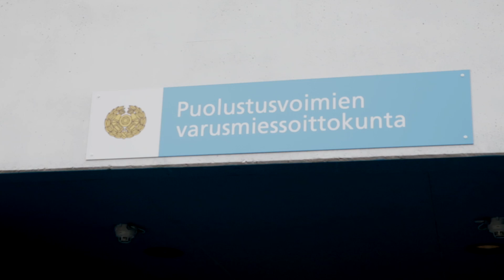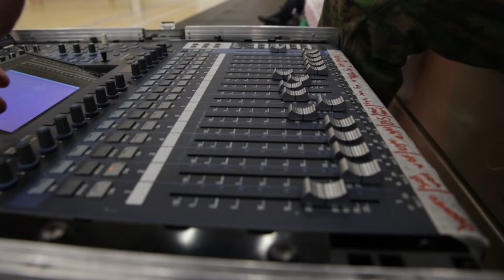JOULUKSI KOTIIN: Uudistunut aliupseerikurssi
Varusmiessoittokunnan henkilökunta ja aliupseerioppilaat esittelevät uudistetun aliupseerikurssin sisältöä.